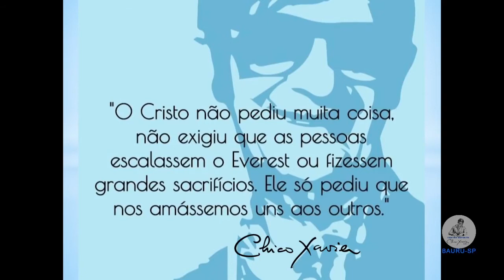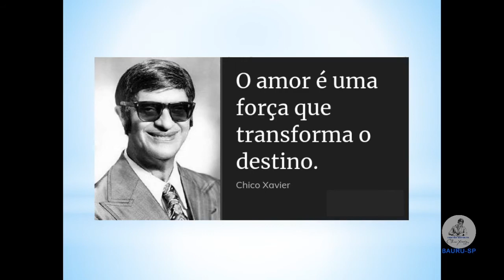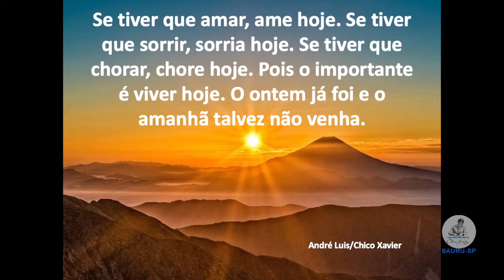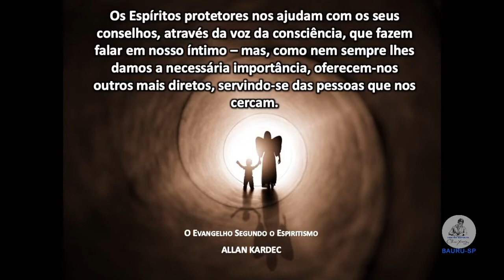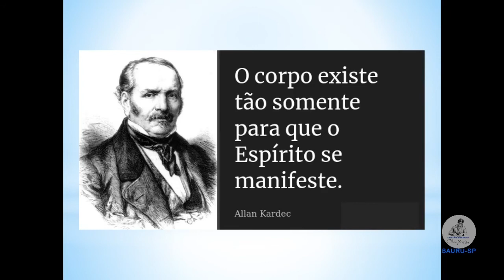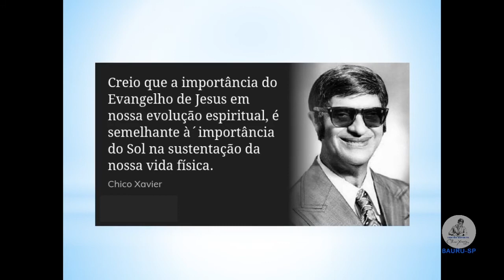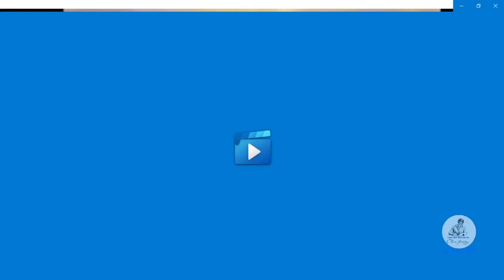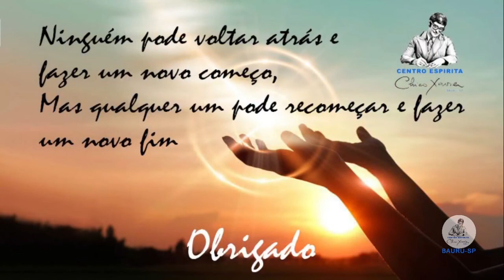Palestra UTILIDADE PROVIDENCIAL DA FORTUNA. PROVAS DA RIQUEZA E DA MISÉRIA com EDNILSON FERNANDES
Palestra realizada em 02/04/2021, para CE Chico Xavier Bauru.